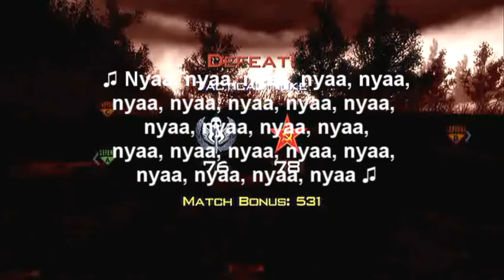*MUST WATCH* Hilarious Kids on Xbox Live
Sorry this is not our usual content, another regular episode will be up tomorrow, but I felt I had to upload this! :D